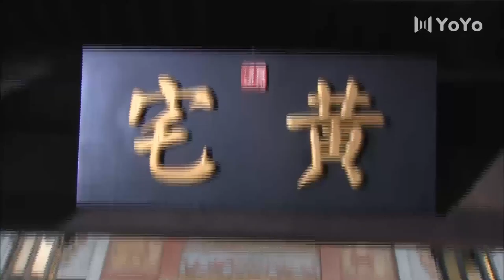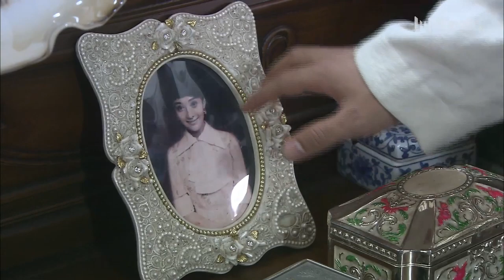【谍战剧】孤战迷雾 02丨主演:乔振宇, 肖茵, 陈创, 于小慧